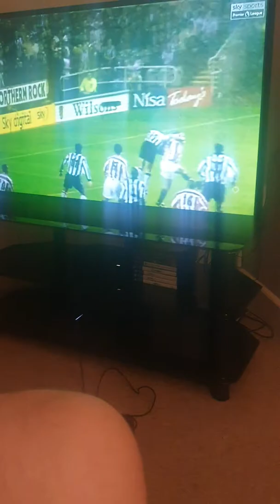20 May 2019